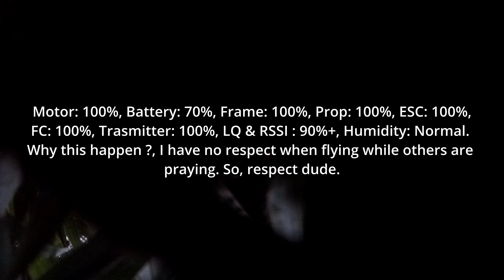Jangan terbang magrib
Tryin from 4943 to 5143 props... seems to more "controllable" with 5040... whats the name of the props ?

Quad :
Kiss FC V2
Matek PDB
DYS ESC single 35a
Runcam
Tmotor T40
Obviously it's 4S